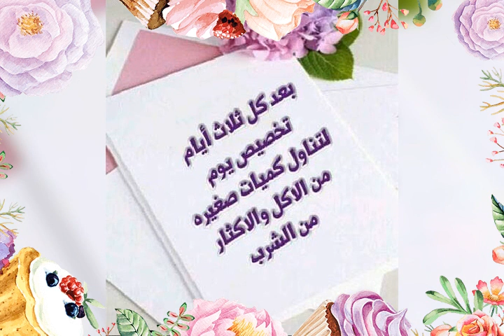نصايح طبية لصحة افضل وجسم مثالي..!!